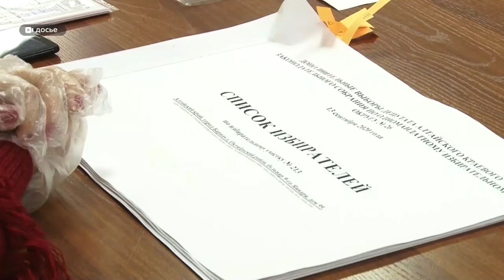Больше 25 тысяч подписей собрал в свою поддержку самовыдвиженец в Госдуму Владимир Попов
Больше 25 тысяч подписей собрал в свою поддержку самовыдвиженец в Госдуму Владимир Попов. Это единственный кандидат от Алтайского края, справившийся со сбором подписей. Напомним, на днях он был зарегистрирован кандидатом в депутаты по Рубцовскому одномандатному избирательному округу